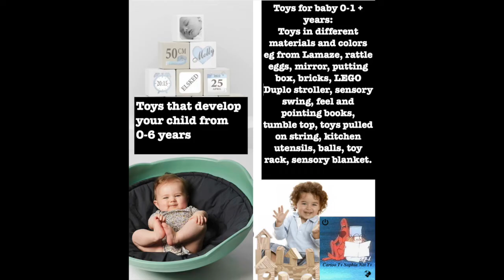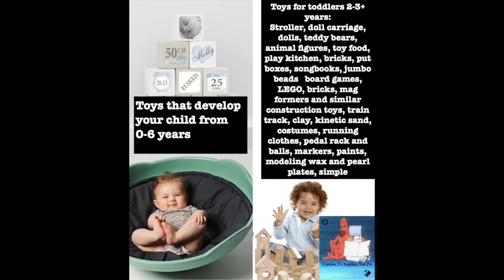Sketch And Drawing. Toys That Make Children Smarter. And Funny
Toys That Make Children Smarter. And Funny. Sketch And Drawing